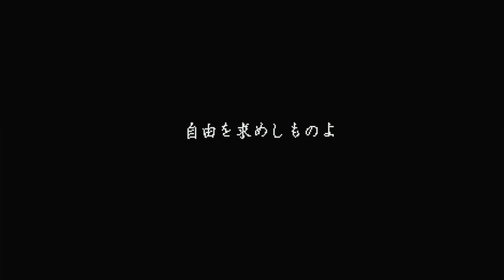Sega Saturn - Willy Wombat ウィリー・ウォンバット